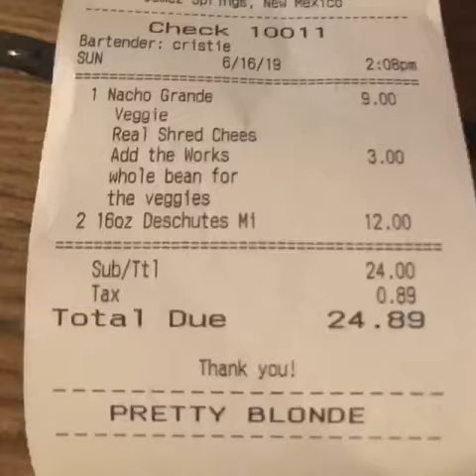ROAM: Albuquerque to Jemez Springs loop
Drive through a land of colorful cliffs, snaking mountain forests, and get bullied off the trail by cows.